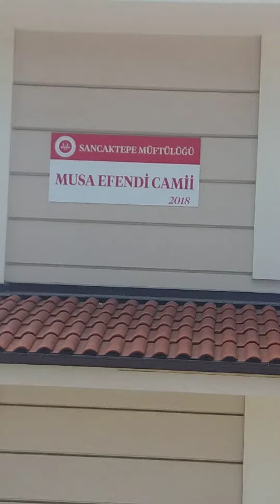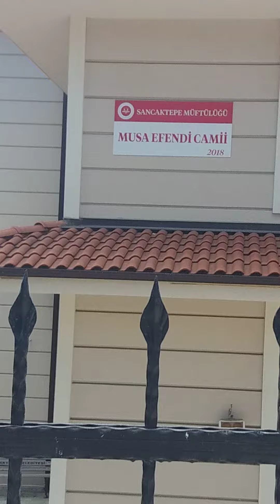Sancaktepe Musa Efendi Camii Hayırlı Cumalar Olsun İnşAllah